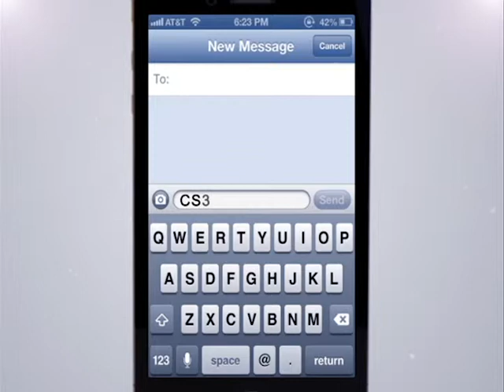Khurshid TV & Paywast new program Cinema star MAROF MIRZAE